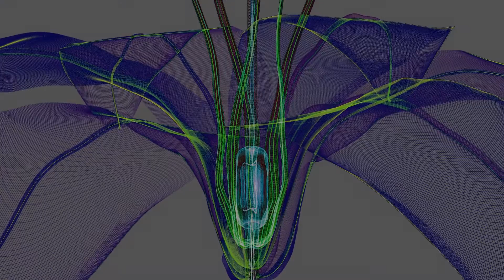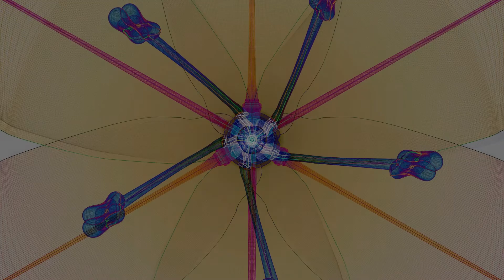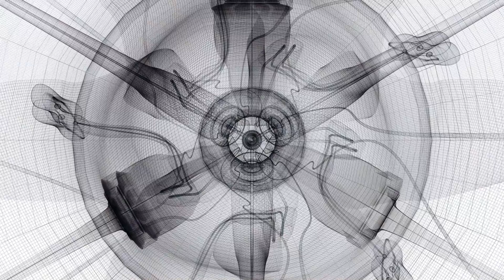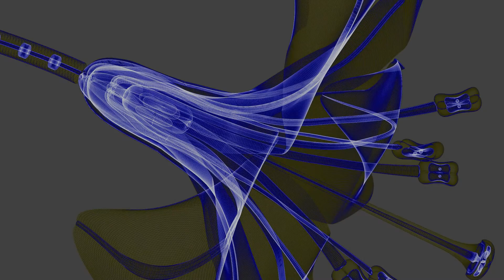Macoto Murayama and Dawn Before Silence, "Japanese Lily", single channel video, 8'13'', 2014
Abandoned Audio & Frantic Gallery
present
"METAMACHINE"
a collaborative project at the border of visual art and electronic music

Participating Artists: Aepiel, Atsushi Koyama, Dawn Before Silence, Doyeq, Echoton, Lenta, Macoto Murayama, Pachyderme

The Berlin based music label ABANDONED AUDIO, a newly established sub-label of 31337 RECORDS, and FRANTIC GALLERY from Tokyo join forces to present METAMACHINE, a series of audio/visual works and their research into the collaborative possibilities between electronic music and contemporary art. International
musicians working with a vast range of techniques from field recordings to algorithmically programmed sound textures meet Japanese artists active in the field of oil painting and digital art. The results of this collaboration are 6 video works that are presented online as well as are showcased in art exhibitions taking place in Singapore, Berlin and Tokyo during 2014.  The aim and triggering point of this project derives from the urge to understand the possibilities of the collaboration between fine arts and (contemporary / electronic) music. The idea behind METAMACHINE is not only to create audio/visual pieces, but also research different ways of combining sound and images influenced by two different artistic fields and cultures.  What exactly is METAMACHINE? The metaphor comes from the artistic path of Atsushi Koyama, one of the participating visual artists. While emphasising the aesthetic qualities of machines and mechanical drawings in oil paintings, Koyama merges the human body with mechanisms, creating a man-machine (similar to the notorious Tetsuo, but in a more sublimated way). As if to incorporate the beauty of the human body, Koyama's mechanisms break away from their earthly nature. They take us to another reality, beyond utilitarian usage or function itself. Koyama's machines act more like 'mechanical' ('mechaaesthetical') keys to another dimension, existing outside of the physical reality and its laws.
At the same time, Macoto Murayama combines his knowledge of architecture, computer graphics and botany to reveal the mechanical structures of organic forms in his digital gardens of inorganic flora. For instance flowers, the sexual organ of a plant and object of admiration across all cultures and epochs, presented as a machine! His images appear like 'blueprints', seemingly stolen from the sketches that Mother Nature uses to create the organic beauty of a flower. Ultimately, Murayama's METAMACHINEs
provide us with an imaginary link to something beyond organic substance or mechanical structure. The concept of METAMACHINEs can also be found in electronic music. This genre originally emerged from the relationship between human beings and machines, where the machine acts as a valid and independent participant to a certain degree. The result of this 'post-human entity' is the key to the frontiers beyond the dimension where musician and machine are present as material objects (comparable to the aforementioned visual artists). This unit itself is METAMACHINE, serving as a portal towards an immaterial field of fantasy. At this point, all of the artists come together in their intentions and here is where METAMACHINE is activated...

Macoto Murayama / 村⼭山誠
Macoto Murayama creates computer generated botanical drawings, bringing the ancient tradition of flower illustration into the digital age. Pre-modern visuality meets cutting-edge technology; natural forms intertwine with scientific sharpness and descriptive precision. Murayama starts as a true botanist: he collects flowers, carries out  vivisections and observations, draws and photographs. However, his own
flower is born with the help of 3dsMax software for three-dimensional graphics, while compositions and symbolic indications are created with Adobe Illustrator and Photoshop applications.

Dawn Before Silence (Stefan Klaas)
Dawn Before Silence has been created by Stefan Klaas to differentiate his experimental sound design from his more club oriented 0x7f works. The main concept and idea behind this project is to explore unconventional ambient soundscapes. The tracks sometimes only consist of melodic pads or textures surrounded by heavily abstracted field recordings and percussive elements. Slow hypnotic compositions typically between 100-110 bpm, where synthesizers and orchestral instruments merge in a field of reverb and delays.